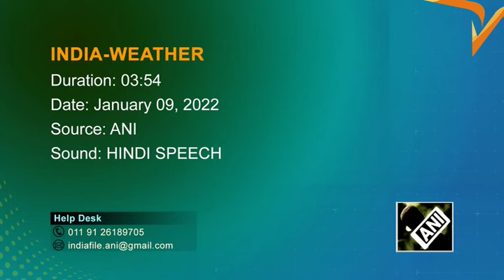Snowfall in Indian Himalayan region brings cheers to tourists